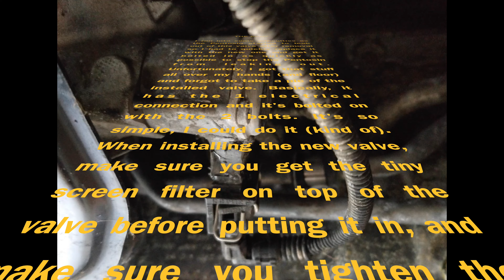🎆 Mercedes Benz S550 4Matic (W221) ⚠️ SPS Solenoid Valve Replacement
My S550 is an absolute dream to drive, part of which comes from the steering feel. This advanced Speed-Adaptive Power Steering System requires almost no effort from the driver to turn the wheel at very low speeds, such as when parking. Alternatively, it toughens up gradually as the car speeds up, to give me the control I need when I’m at those higher speed levels that we won’t discuss in this video. This system owes everything to the tiny Power Steering Proportioning Valve, also known as the SPS Solenoid Valve, which controls how much high-pressure Pentosin power steering fluid to put into the steering rack to adjust the effort required to steer the car, and it does this instantly as I speed up and slow down. It’s an amazing system, when it works.

Well, my S550 has a power steering issue, sometimes, and I say sometimes because it sometimes works like butter and other times it’s stiff, giving me an arm workout I didn’t want. In this video, I will show you (most of) my attempt at replacing the active power steering SPS solenoid valve.

It means a lot, and you won’t miss out on all the videos that are coming up. Thanks!